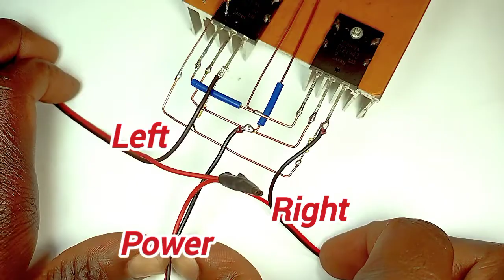POWERFUL HI FI MONO 300 watt 2 SPEAKER AMPLIFIER || New technology findings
Music 2: Take easy
Artist: LiQWYD